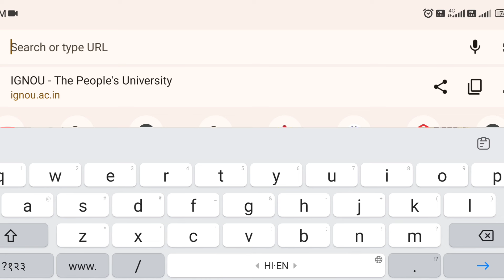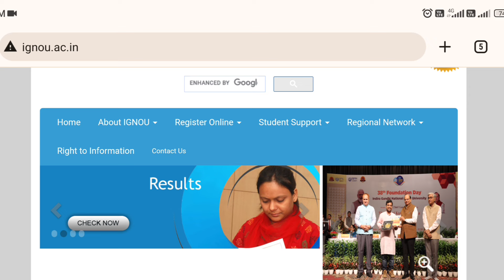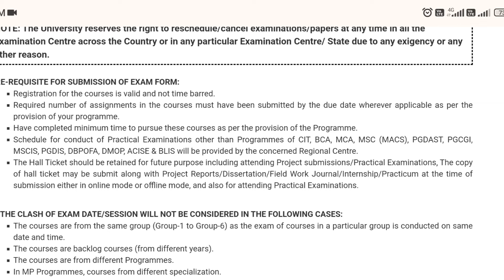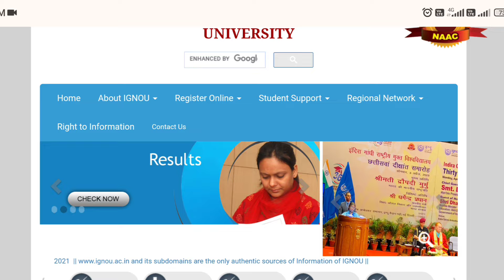IGNOU June 2024 Exam के लिए Exam Form कब Release होगा | इस बार Exam Fees क्या होगी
ignou re-registration
ignou Assignment

missionacademy@cm4

Mohit kumar